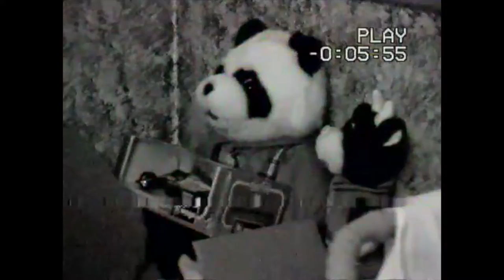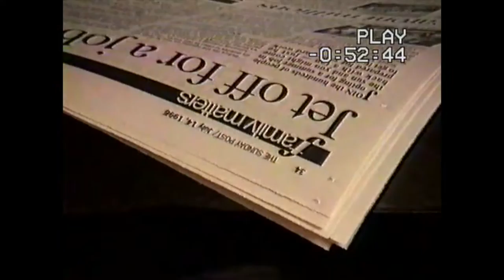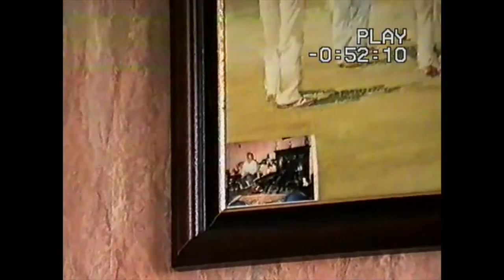Random Videos from the Camcorder in the 90's